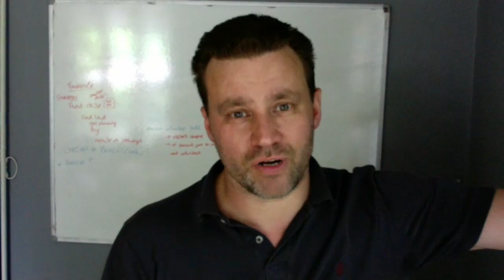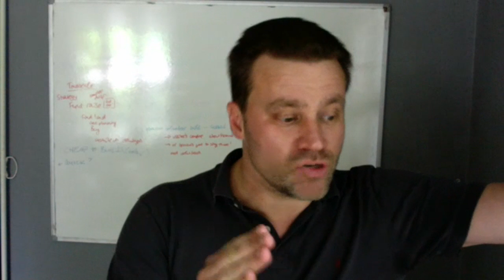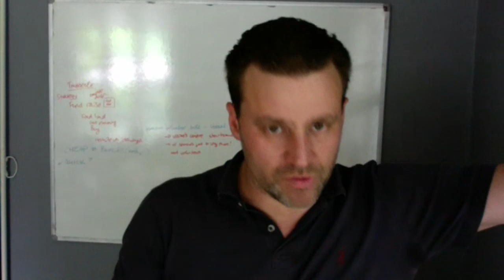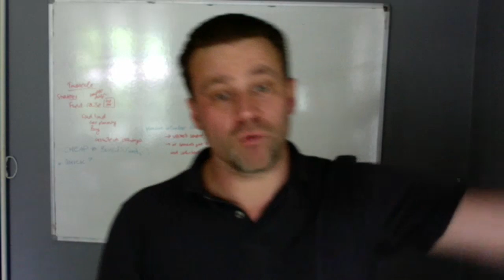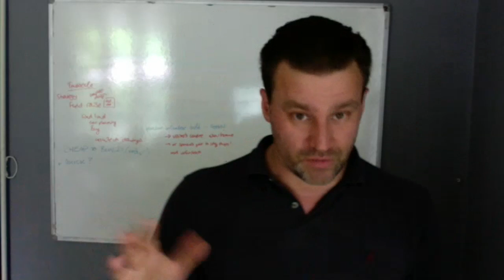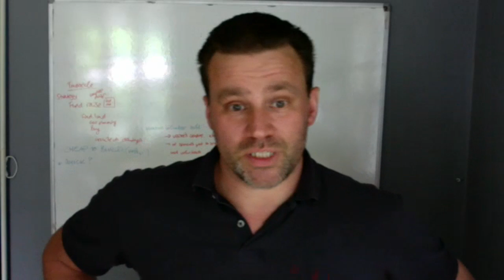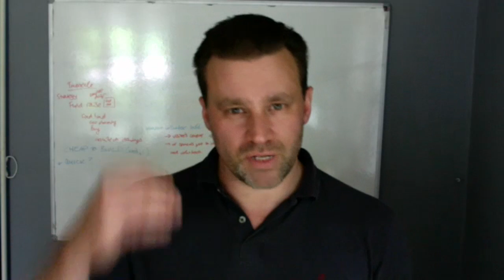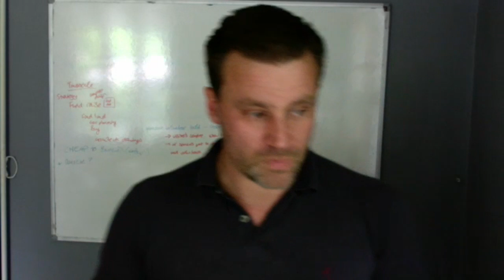The Path Program Taster #3